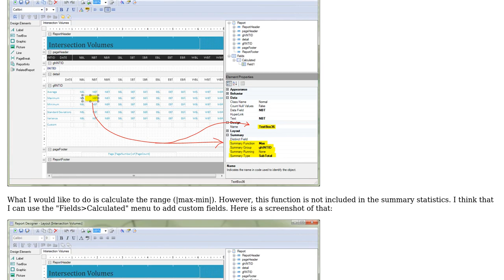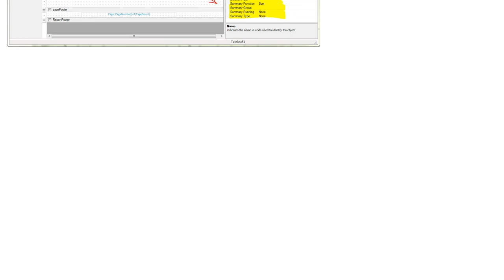GIS: How to calculate custom fields in ArcGIS Reports?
With thanks & praise to God, and with thanks to the many people who have made this project possible! | Content (except music & images) licensed under CC BY-SA | Music | Images & others | With thanks to user PolyGeo user Michael Markieta and the Stack Exchange Network Trademarks are property of their respective owners. You are responsible for your own actions.